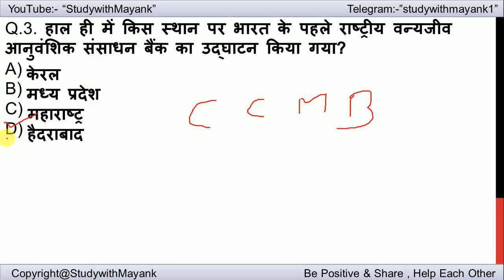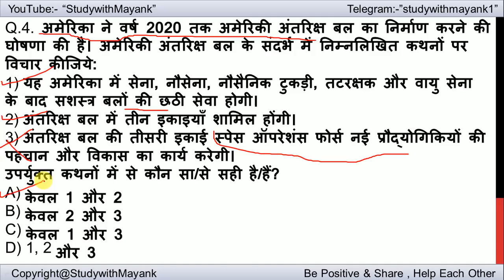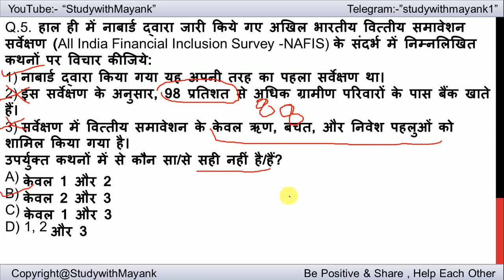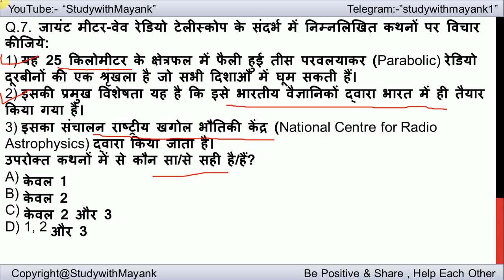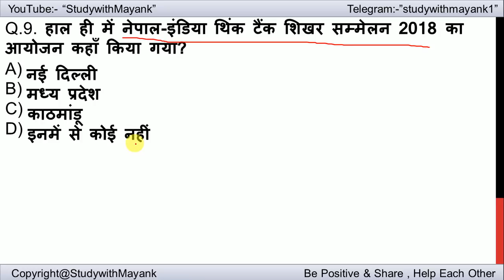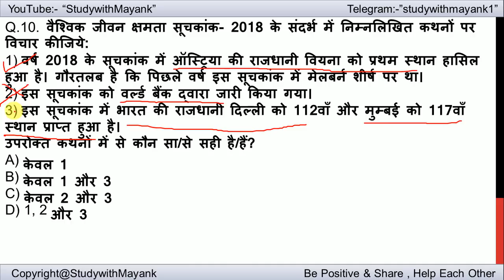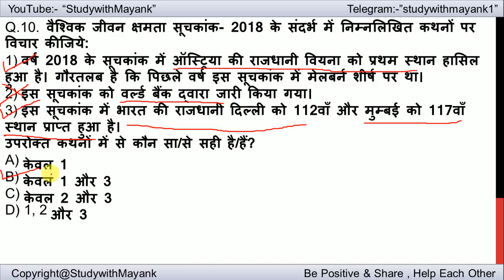UPSC Pre 2019 Current Affairs - 20 Jan 2019 - for UPSC CSE/ IAS Preparation Prelims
Complete one year current questions for ias pre 2019.